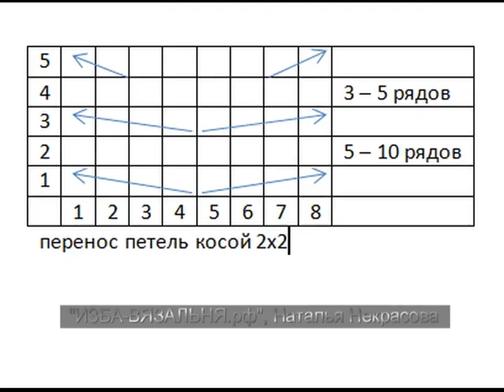Узор №151 СОВА.Вязание на вязальной машине узора для детских шапок, рукавиц, кардиганов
💢Открытые плейлисты:💢

Мы предлагаем:
- Обучение с нуля новичков он-лайн на любых вязальных машинах: